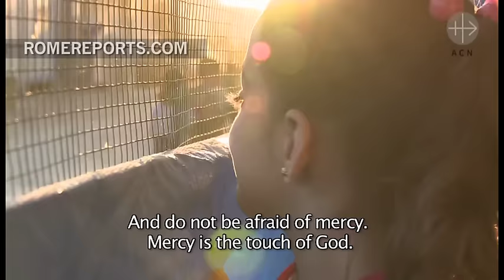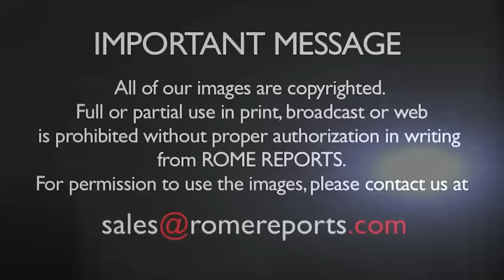Pope Francis asks for support on a new campaign from the Aid to the Church in Need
June 16, 2016. The papal foundation initiates a collection of funds for humanitarian projects.